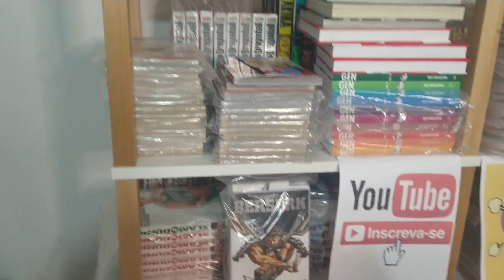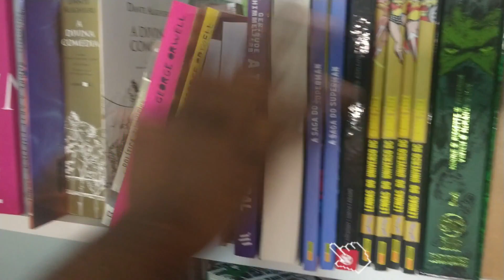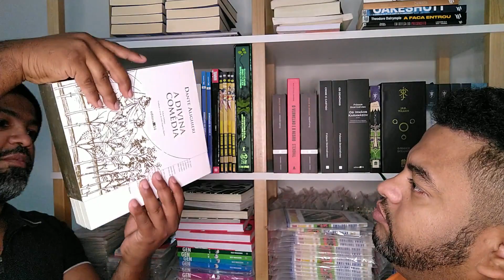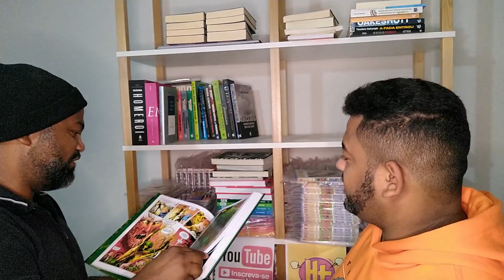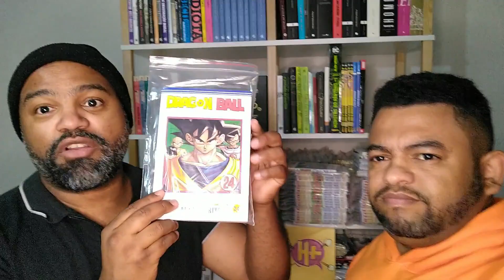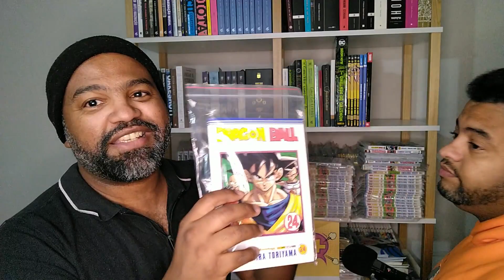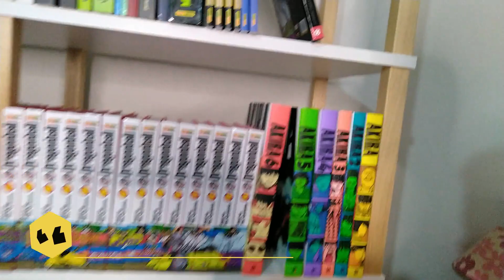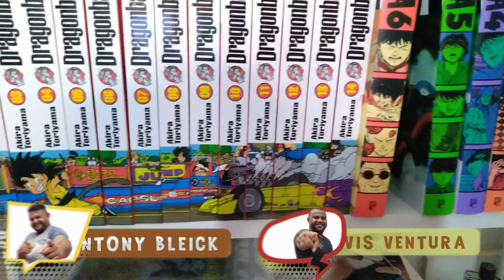A BAGUNÇA - ORGANIZANDO A COLEÇÃODE QUADRINHOS PARTE UM #01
Fala queridos heróis, Elvis Ventura e Tony Bleick Organizando e dando dicas de como preservar, cuidar do quadrinhos e seus livros !
Veja o vídeo primeiro, dessa SAGA DE 3 PARTES !

😆ME SIGA NAS REDES E SAIBA ANTECIPADAMENTE DE MAIS ASSUNTOS